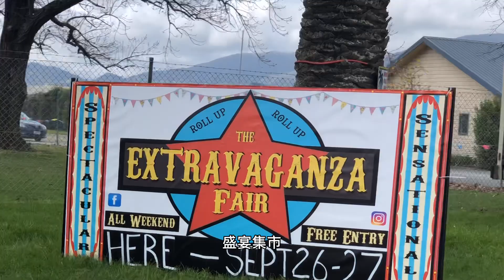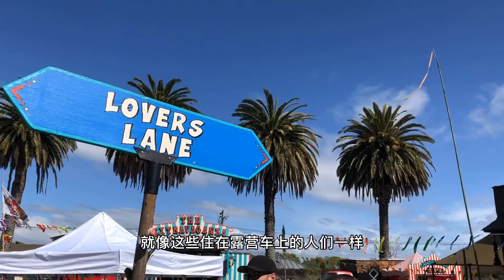和我一起逛新西兰：住在路上的嬉皮士举办的热闹集市EXTRAVAGANZA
EXTRAVAGANZA集市